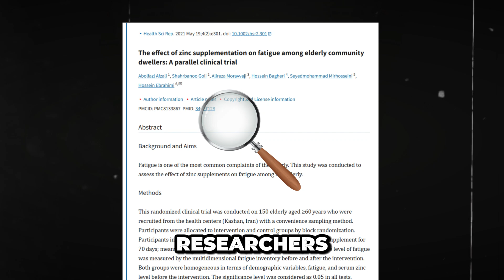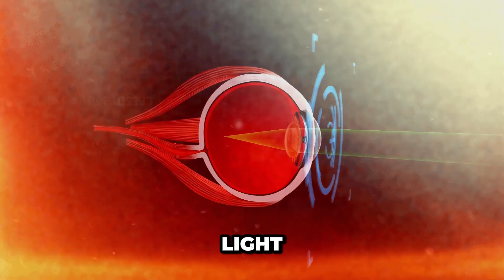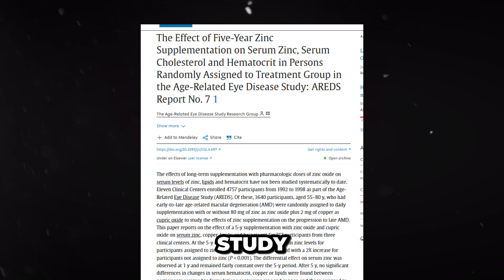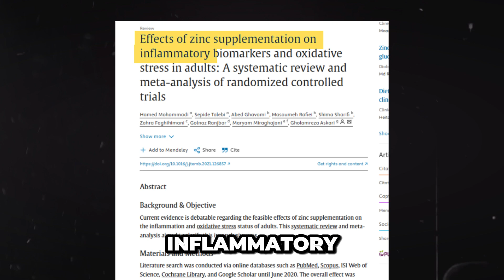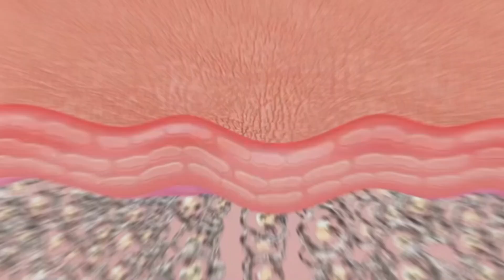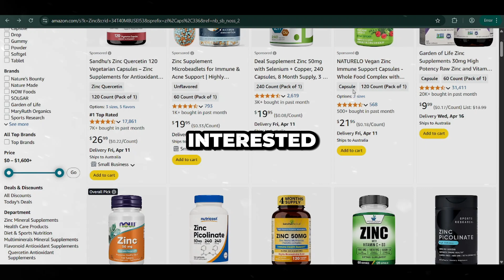7 signs of Zinc Deficiency you should never ignore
In this video, we'll explore 7 key signs that may indicate your zinc levels are too low.